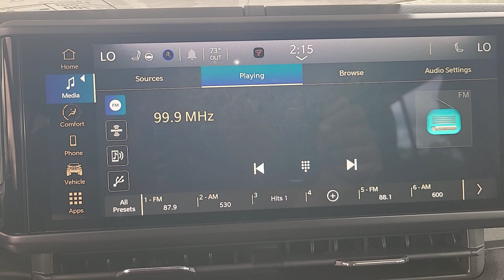2024 Jeep Wrangler Sport S New Smyrna Beach, Port Orange, Daytona Beach, Deltona, Sanford FL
New 2024 Jeep Wrangler Sport S available at New Smyrna CJDR located in 2555 State Road 44, New Smyrna Beach, FL, 32168.

Get acquainted with the  2024  Jeep Wrangler. Designed to reflect your unique spirit, the Wrangler brings solid power, efficiency, safety, and rugged innovation to all your adventures. These are just some of the great options this vehicle comes with: Heated Steering Wheel
, Apple Carplay®/Android Auto®, Pre-Collision System, Keyless Entry, Fog Lamps, Heated Mirrors, Satellite Radio, Back-Up Camera, Keyless Start, V6 Cylinder Engine. Capable of going anywhere, and always authentically you. Drive the Wrangler.